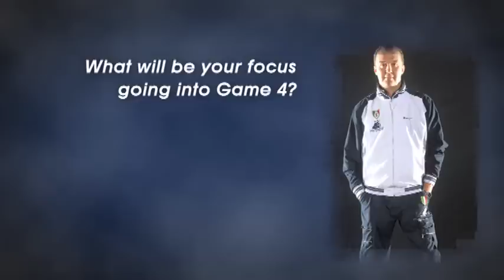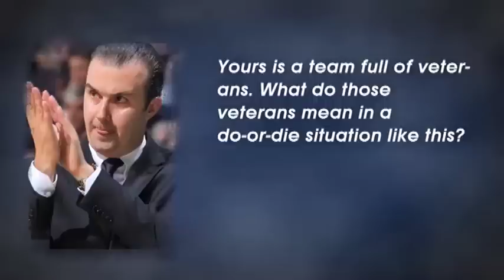Interview: Pianigiani -- Montepaschi Siena